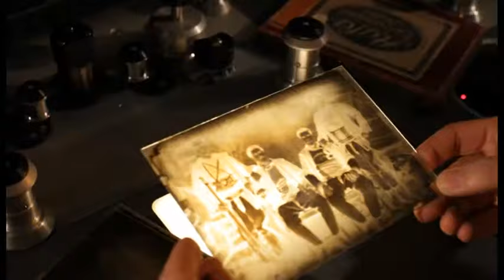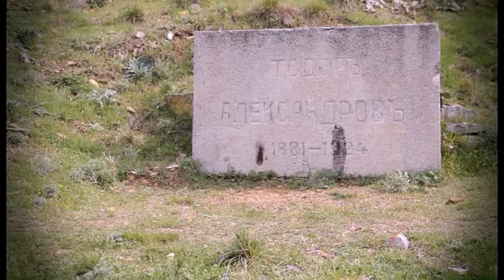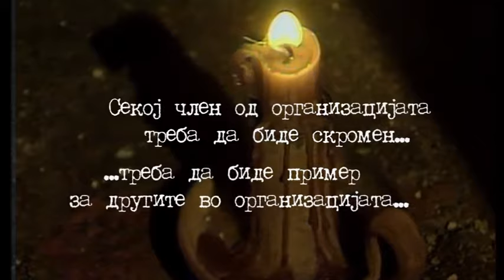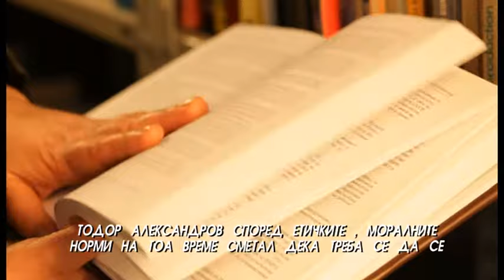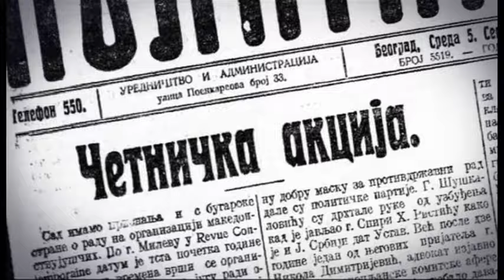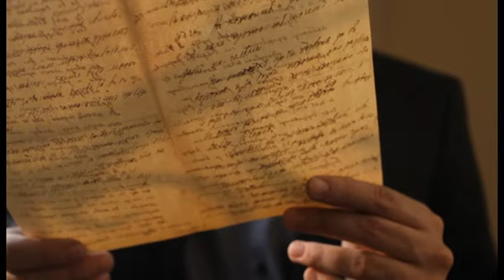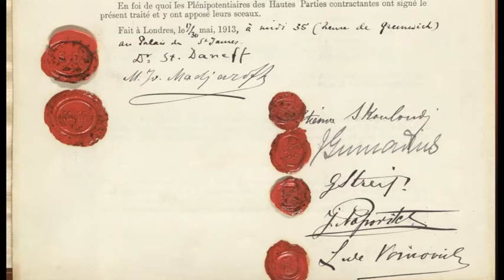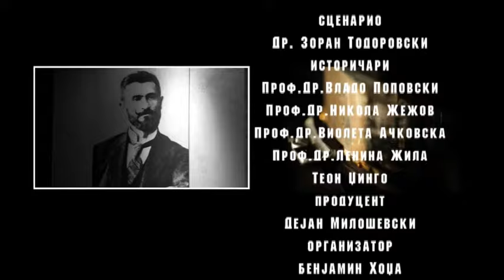ТОДОР АЛЕКСАНДРОВ ЕП01||TODOR ALEKSANDROV EP01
Тодор Александров ЕП01

Todor Aleksandrov EP01